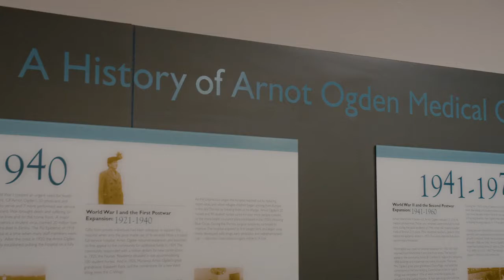ARNOT HEALTH :60 BRAND COMMERCIAL - 2021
Arnot Health's 2021 Brand Commercial (:60 sec).  It's what we do.